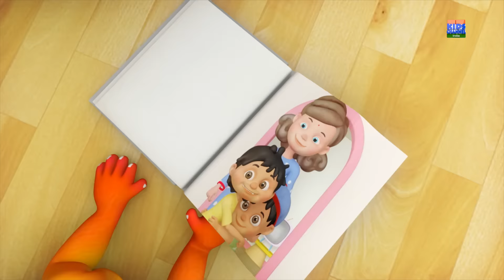Chu Chu Karti Aayi Chidiya | Hindi Balgeet 2018 | Hindi Rhymes For Children | Kids Channel India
Chu Chu Karti Aayi Chidiya, Watch and enjoy this popular hindi nursery rhyme "चू चू करती आई चिड़िया". These beautiful kindergarten hindi baby songs make kids learn new things with fun.